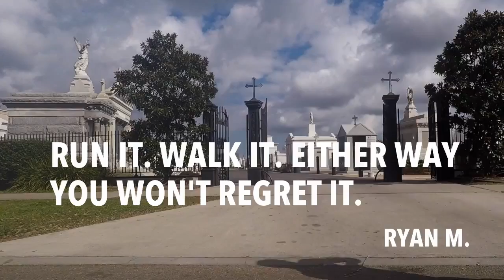2017 Allstate Sugar Bowl Crescent City Classic Promo Video with Mark Berger